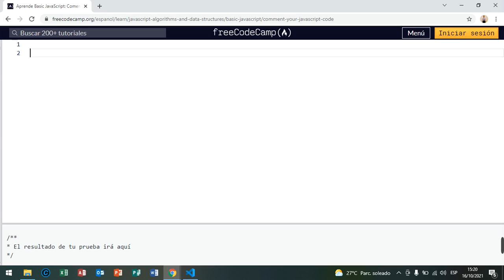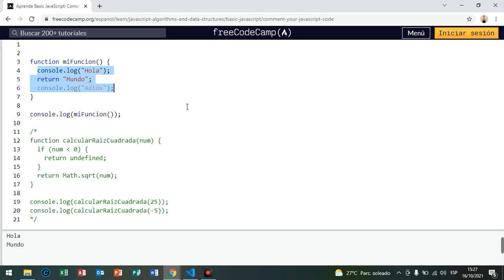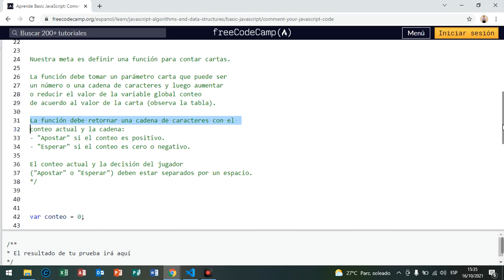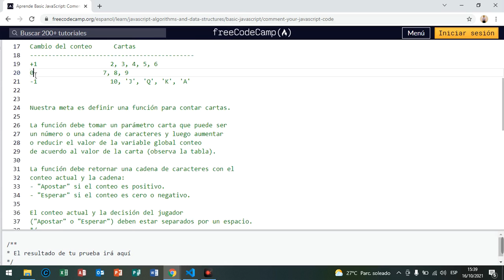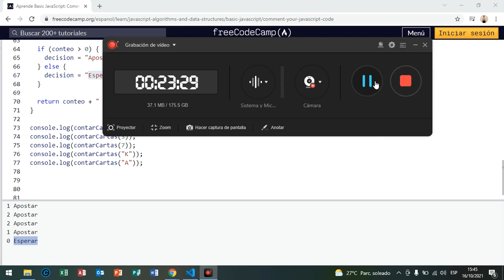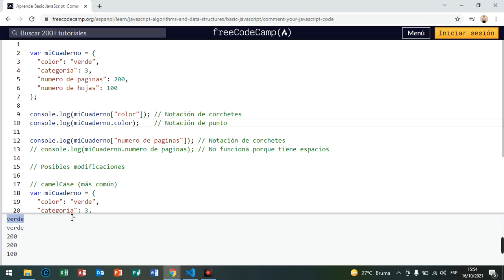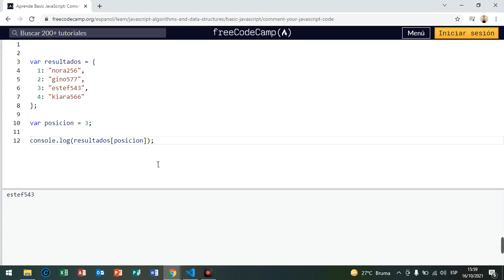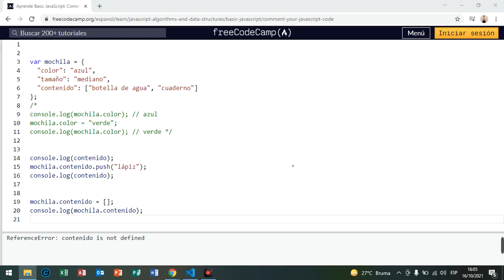CURSO BASICO DE JAVASCRIPT DESDE CERO-VIDEO 08- crear-objetos-en-javascript y acceder-a-propiedades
JavaScript está diseñado en un paradigma simple basado en objetos. Un objeto es una colección de propiedades, y una propiedad es una asociación entre un nombre (o clave ) y un valor. El valor de una propiedad puede ser una función, en cuyo caso la propiedad es conocida como un método. Además de los objetos que están predefinidos en el navegador, puedes definir tus propios objetos.

Visión general sobre Objetos

Los objetos en JavaScript, como en tantos otros lenguajes de programación, se pueden comparar con objetos de la vida real. El concepto de Objetos en JavaScript se puede entender con objetos tangibles de la vida real.

En JavaScript, un objeto es un entidad independiente con propiedades y tipos. Compáralo con una taza, por ejemplo. Una taza es un objeto con propiedades. Una taza tiene un color, un diseño, un peso, un material del que está hecha, etc. Del mismo modo, los objetos de JavaScript pueden tener propiedades que definan sus características.

Objetos y propiedades

Un objeto de JavaScript tiene propiedades asociadas a él. Una propiedad de un objeto se puede explicar como una variable adjunta al objeto. Las propiedades de un objeto básicamente son lo mismo que las variables comunes de JavaScript, excepto por el nexo con el objeto. Las propiedades de un objeto definen las características del objeto.

Como todas las variables de JavaScript, tanto el nombre del objeto (que puede ser una variable normal) como el nombre de la propiedad son sensibles a mayúsculas y minúsculas. Puedes definir propiedades asignándoles un valor. Por ejemplo, vamos a crear un objeto llamado myCar y le vamos a asignar propiedades denominadas make, model, y year de la siguiente manera:

var myCar = new Object();
myCar.make = 'Ford';
myCar.model = 'Mustang';
myCar.year = 1969;

El ejemplo anterior también se podría escribir usando un iniciador de objeto, que es una lista delimitada por comas de cero o más pares de nombres de propiedad y valores asociados de un objeto, encerrados entre llaves ({}

Las propiedades no asignadas de un objeto son undefined (y​no null).

También puedes acceder o establecer las propiedades de los objetos en JavaScript mediante la notación de corchetes . Los objetos, a veces son llamados arreglos asociativos, debido a que cada propiedad está asociada con un valor de cadena que se puede utilizar para acceder a ella.

El nombre de la propiedad de un objeto puede ser cualquier cadena válida de JavaScript, o cualquier cosa que se pueda convertir en una cadena, incluyendo una cadena vacía. Sin embargo, cualquier nombre de propiedad que no sea un identificador válido de JavaScript (por ejemplo, el nombre de alguna propiedad que tenga un espacio o un guión, o comience con un número) solo se puede acceder utilizando la notación de corchetes. Esta notación es muy útil también cuando los nombres de propiedades son determinados dinámicamente (cuando el nombre de la propiedad no se determina hasta el tiempo de ejecución).

Por favor, ten en cuenta que todas las claves con notación en corchetes se convierten a cadenas a menos que estas sean símbolos, ya que los nombres de las propiedades (claves) en Javascript pueden solo pueden ser cadenas o símbolos.

También puedes acceder a las propiedades mediante el uso de un valor de cadena que se almacena en una variable.

Puedes usar la notación de corchetes con for...in para iterar sobre todas las propiedades enumerables de un objeto. Para ilustrar cómo funciona esto, la siguiente función muestra las propiedades del objeto cuando pasas el objeto y el nombre del objeto como argumentos a la función.

Creación de nuevos objetos

JavaScript tiene una colección de objetos predefinidos. Además, puedes crear tus propios objetos. En JavaScript 1.2 y versiones posteriores, puedes crear un objeto usando un iniciador de objeto (en-US). Como alternativa, puedes crear primero una función constructora y luego crear una instancia de un objeto invocando esa función con el operador new.

Donar en Bitcoin: 17Kk6o57sFXKJJwfd7PnLvuEtqj7ciyGNk